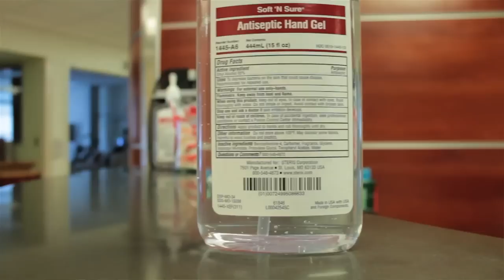Party Wash - University of Maryland Medical System